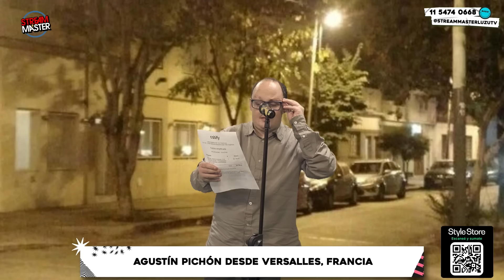STREAMMASTER | EL PARCHE MAS ESPERADO Y LA COLECCIÓN DE ARTE DE MBAPPE